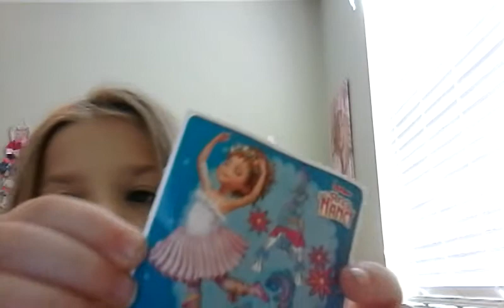The sister posada channel love the posada family.